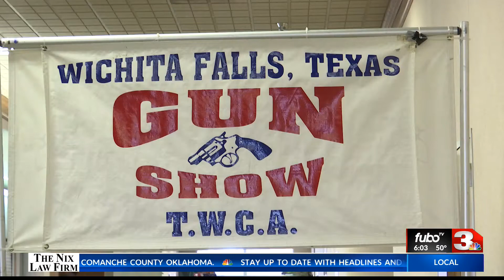Wichita Falls Gun and Knife Show sees record number of vendors